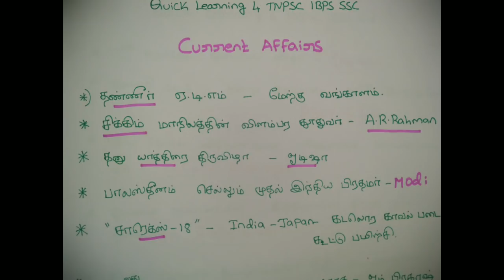TNPSC Current Affairs - Part 19 - Shortcut Tricks | TNPSC Group 2 , Group 4